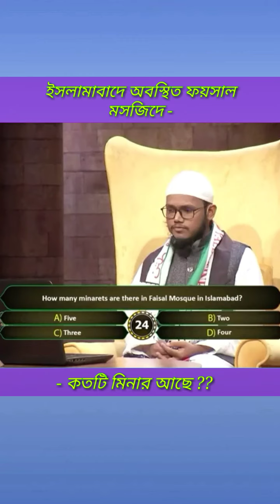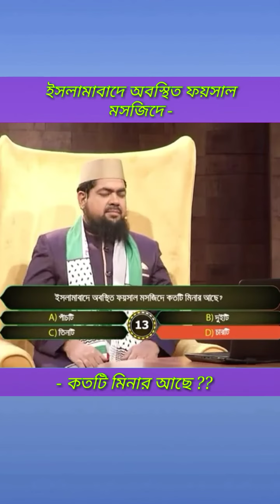ইসলামাবাদে অবস্থিত ফয়সাল মসজিদে কতটি মিণার আছে? 🥀